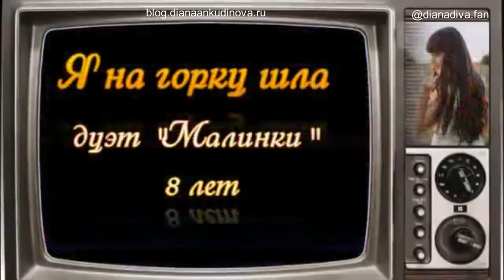Фан-клуб Дианы Анкудиновой - ВСПОМНИТЬ ДЕТСТВО (ч.2)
(F-0009)